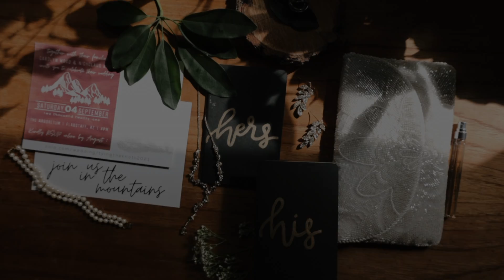Wedding at The Arboretum in Flagstaff, Arizona | Beautiful Mountain Views | C A R O L Y N + N I C K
Carolyn + Nick got married at The Arboretum at Flagstaff in Arizona.

Jennifer Lynn Photo + Films is a Wedding Photography & Videography company documenting destination weddings and elopements. Based in Tulsa, Oklahoma and available for travel.